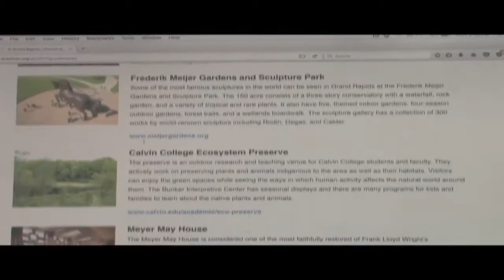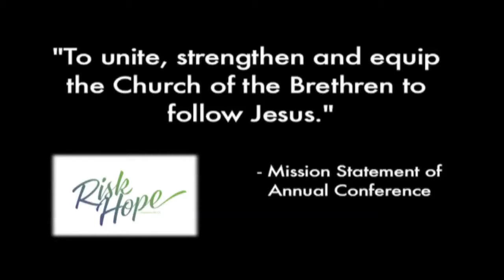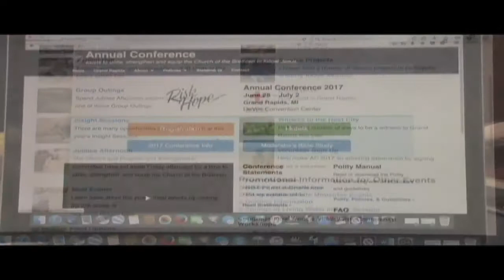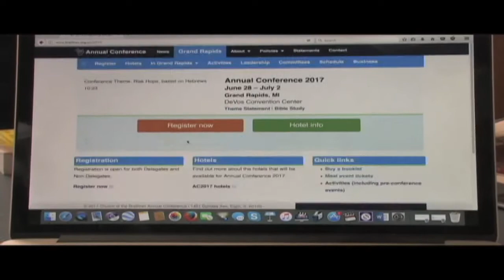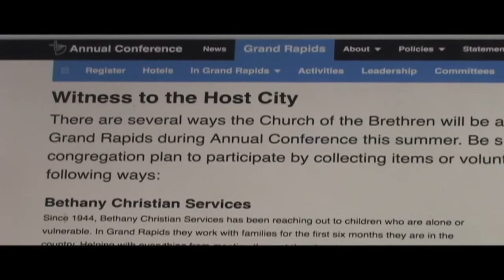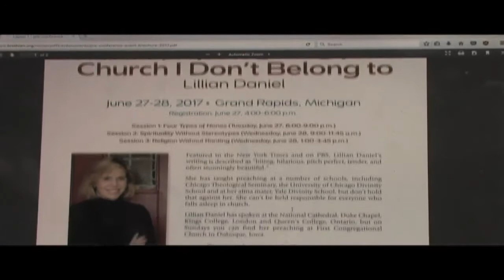Church of the Brethren 2017 Annual Conference Info only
This is the first part of the 2017 Annual Conference Delegate Briefing for the Church of the Brethren gathering in Grand Rapids, MI in June, 2017.  This segment does NOT include the business items.
Here is a listing of what's where, courtesy of Secretary Jim:
AC Theme 1:35
Info about Grand Rapids 2:08
AC Jubilee activities 4:00
Worship Preachers 7:15
Offerings and Witness to Host City 8:00
Pre-Conference activities 9:00
Orientation for New Attendees 9:51
Activities during Conference 10:23
Invitation to Congregations who haven't sent a delegate recently 11:18